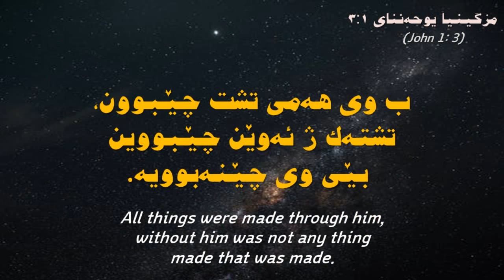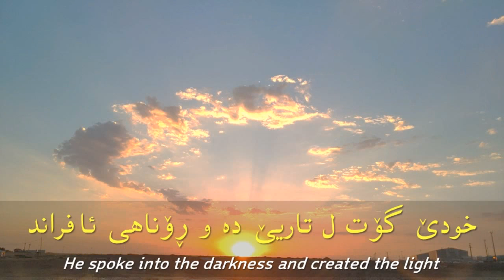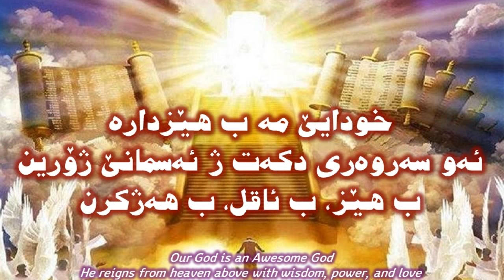خودایێ مه‌ ب هه‌یبه‌ته (Our God is an Awesome God)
(The old one was deleted and a new one has uploaded with a little more change.)

مزگینیا یوحەننای ١‏:١-٥
ل دەستپێكێ پەیڤ هەبوو. پەیڤ ل گەل خودێ بوو و پەیڤ خودێ بوو
ئەو ل دەستپێكێ ل گەل خودێ بوو
ب وی هەمی تشت چێبوون، تشتەك ژ ئەوێن چێبووین بێی وی چێنەبوویە
رۆناهی د تاریاتیێ دا شەوقێ ددەت و تاری ب سەر رۆناهیێ نەكەفت

John 1:1-5
1 In the beginning was the Word, and the Word was with God, and the Word was God.
2 He was in the beginning with God.
3 All things were made through him, and without him was not any thing made that was made.
4 In him was life, and the life was the light of men.
5 The light shines in the darkness, and the darkness has not overcome it.

ده‌مێ ئه‌سمان بێ ستێر د تاریا ڤالا ده‌
خودایێ مه‌ هێزدارە
خودێ گۆت ل تاریێ دە و ڕۆناهی ئافراند
خودایێ مه‌ هێزدارە

خودێ یاری نه‌کر ده‌مێ ئه‌و ژ باخچه‌ هاتنه‌ هاڤێتن
خوینا وی بێ سه‌به‌ب نه‌هاته‌ ڕژاندن
ئه‌و زوو ڤه‌گه‌ره‌ ئێدی چێتره‌ کو باوه‌ر ب عیسای بینه‌
خودایێ مه‌ هێزدارە

خودایێ مه‌ هێزدارە
ئه‌و سه‌روه‌ری دکه‌ت ژ ئەسمانێ ژۆرین
ب هێز، ب ئاقل، ب هه‌ژکرن
خودایێ مه‌ ب هه‌یبه‌ته‌

When the sky was starless In the void of the night
He spoke into the darkness and created the light

The Lord wasn't joking when He kicked them out of Eden
It wasn't for no reason that He shed His blood
His return is very soon so you better be believing
That our God is an awesome God

He reigns from heaven above
With wisdom, power, and love

Original Song by Rich Mullins
Translated into Kurdish: Abraham